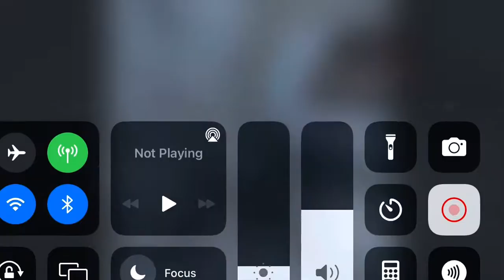Gorilla tag Obby 6 seconds